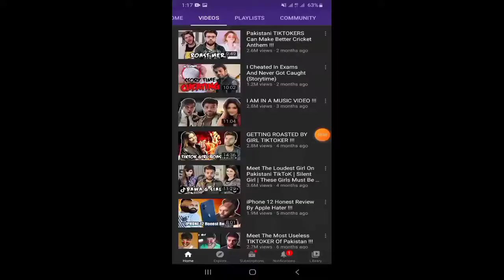Roasted Ducky bhai |Latest Boy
This Video is Very Funny📍🤣🔥💨